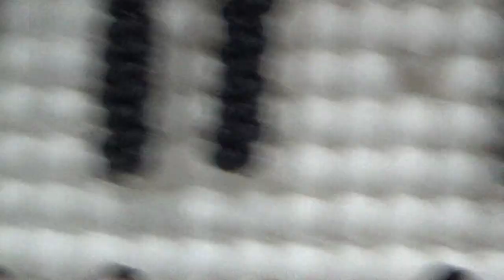Orquestra Salmos - Clarito - hino Pra Sempre - Sábado 29/07/2023.